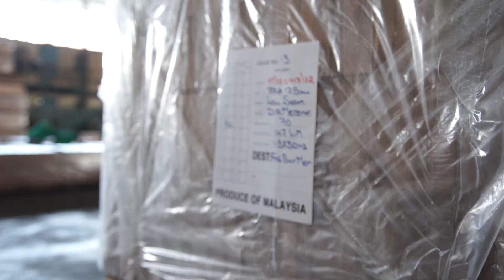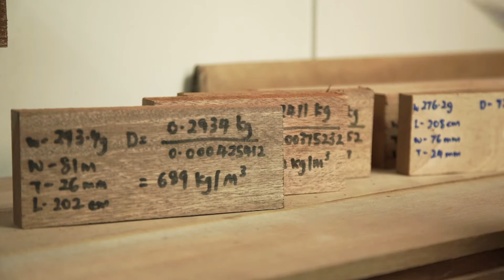SSH Timber Introduction Video